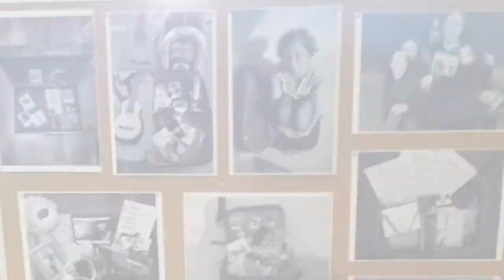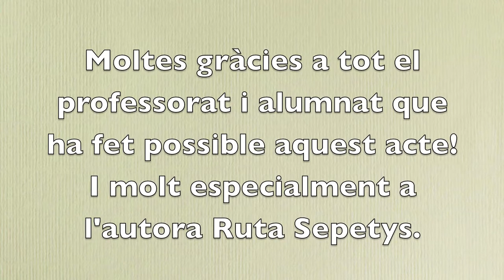IAMF Xerrada de Ruta Sepetys i activitats del centre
Visita de l'escriptora Ruta Sepetys per comentar amb l'alumnat de 1r de batxillerat la seva novel·la "Between shades of grey". El centre va preparar una "performance" que incloïa roda de premsa, signatures de llibres, exposicions, teatralització, concert i la conferència.